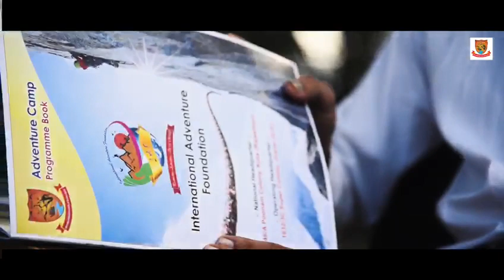outdoor adventure trip#by#iaf in India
one decision and change your life

and get healthy and strong life